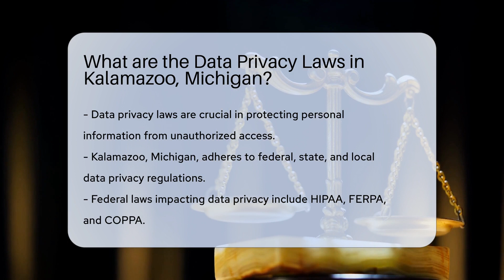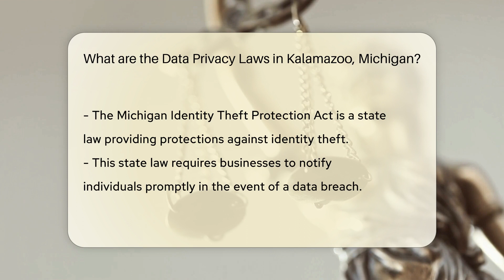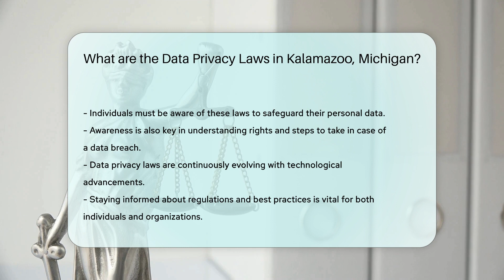What are the Data Privacy Laws in Kalamazoo County, Michigan? - CountyOffice.org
What are the Data Privacy Laws in Kalamazoo County, Michigan? In today's digital world, understanding the complexities of data privacy laws is more important than ever, especially for those living in or operating businesses within Kalamazoo, Michigan. This comprehensive video dives into the layers of data privacy laws that govern the protection of personal information, from federal to local levels. We'll explore key federal laws such as HIPAA, FERPA, and COPPA, and how they set the standard for data privacy across the United States. Additionally, we delve into Michigan-specific legislation, including the Michigan Identity Theft Protection Act, and discuss how it impacts the handling of personal data and the steps required in the event of a data breach. We'll also touch upon local ordinances within Kalamazoo that may offer further protections. Whether you're an individual seeking to protect your personal information or an organization striving to comply with these regulations, this video will provide valuable insights into navigating the data privacy landscape in Kalamazoo, Michigan. Stay ahead of the curve by understanding your rights and responsibilities under these laws.